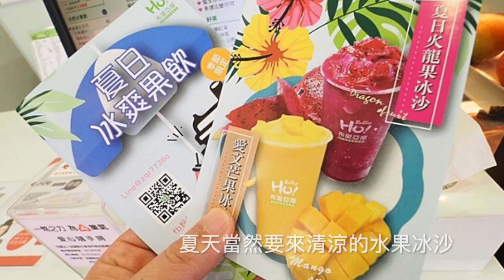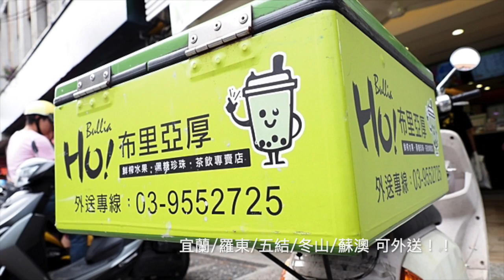布里亞厚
此影片關於布里亞厚